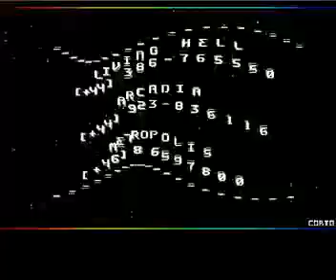Quartex - Flight of the Intruder (Amiga Crack Intro)